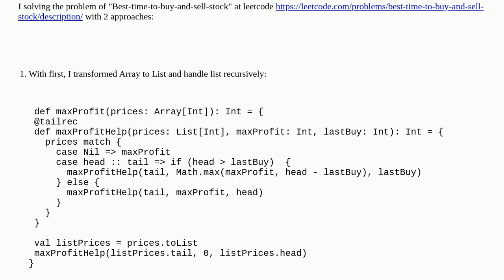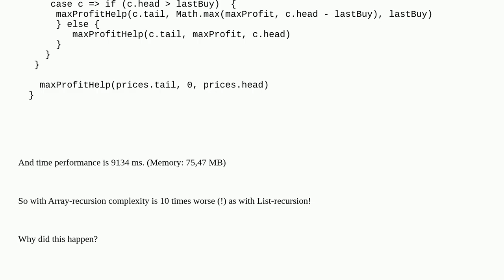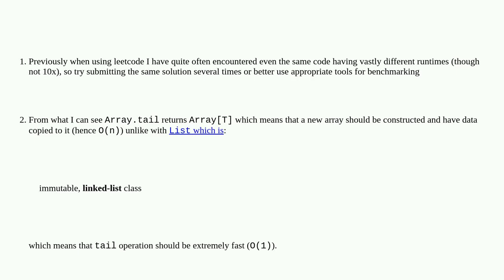Array and List recursion performance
A special thanks goes out to the community

  performance scala tail-recursion